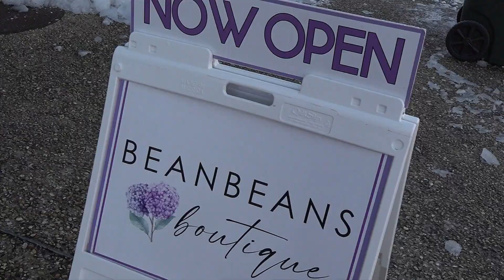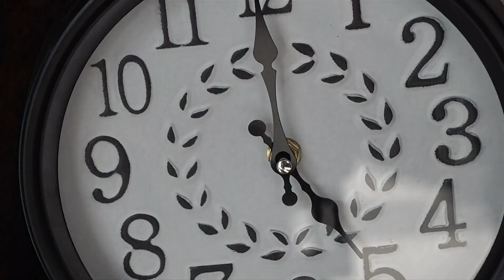Small businesses work to dig out from winter storm-related closures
Icy weather put a strain on the bottom line for many local businesses.